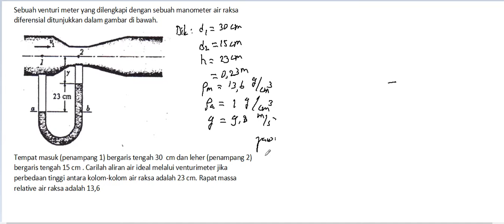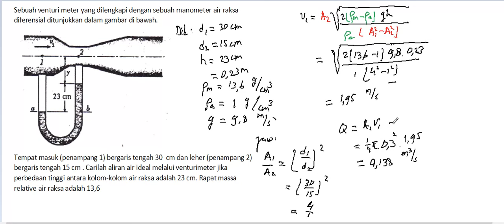soal 2 venturi dengan manometer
Fluida Dinamis,
venturimeter dengan manometer